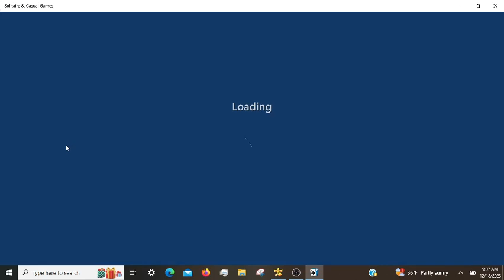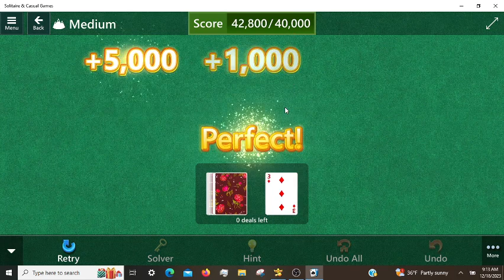Microsoft Solitaire Daily Challenges, incl. Spider Hard 12/18/2023